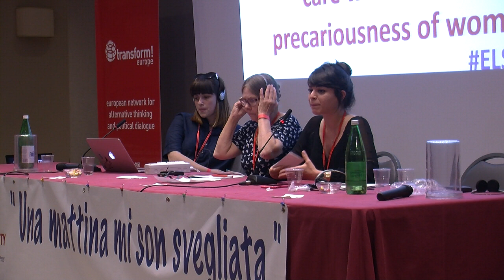8th of March, feminist national strike - Part 5